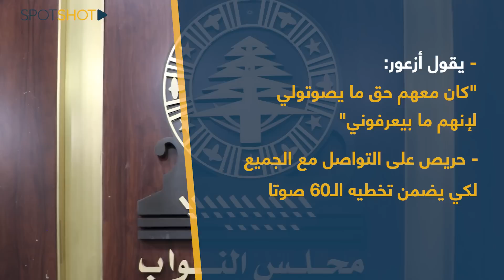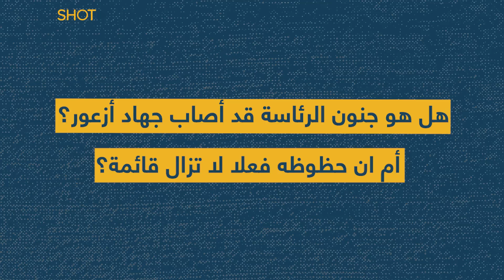جهاد أزعور يبعث برسالة "مفخخة" الى بنشعي ويتصل "سرًا" بعين التينة.. كان معكن حق!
صدقوا او لا تصدقوا، جهاد ازعور لا يزال يُمنّي النفس للوصول الى قصر بعبدا. فماذا يحضر الرجل في الظل؟ وما قصة الرسالة التي أرسلها أزعور الى سليمان فرنجية؟ وهل يتواصل بالسر مع الرئيس نبيه بري؟

تابعوا التقرير!